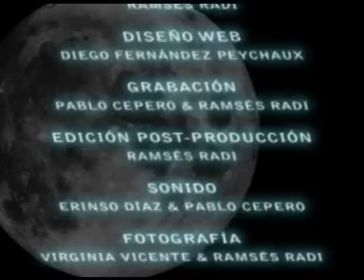Seminario Virtual de Filosofía - Jorge Pérez de Tudela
Seminario Virtual organizado por la Asociación Bajo Palabra impartido por Jore Pérez de Tudela, Director y Profesor del Dpto. de Filosofía de la UAM.